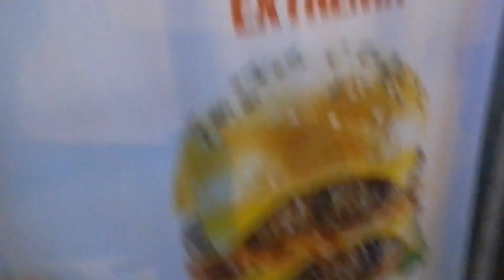La fiesta del pollo a la braza un 4/4 de pollo a 99.90 soles l Elected 2024